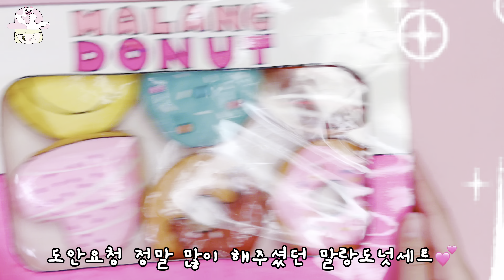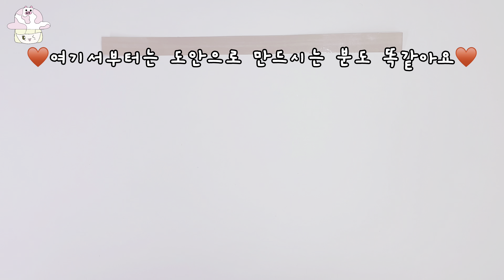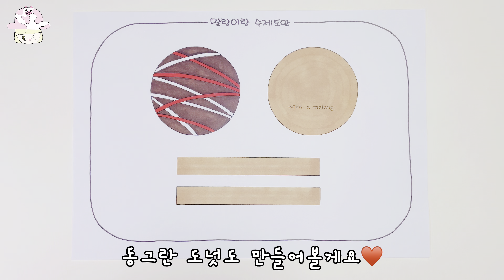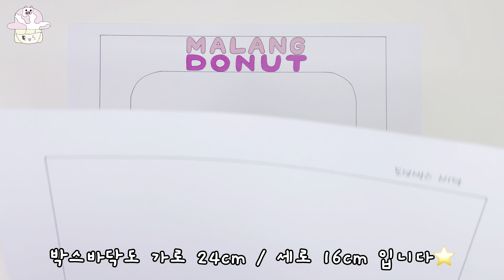[ 말랑도넛세트🍩 만들기 ] 도안없이도 가능⭐️ | 무료도안 | 스퀴시 말랑이 | DIY squishy | 말랑이랑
🌟 0:00 ➜ 말랑도넛세트 소개
🌟 2:28 부터 ➜ 도안없이 만드는 방법
🌟 4:25 부터 ➜ 도넛 옆면 만드는 방법(도안으로 만드시는 분은 테이프코팅과 오린 후 여기부터 봐주세요)
🌟 6:44 ➜ 동그란 도넛 만드는 방법
🌟 7:52 ➜ 하트 도넛 만드는 방법
🌟 9:13 ➜ 도넛 박스 만드는 방법

✔️도안받기(Free printable)

링크 클릭하셔서 파일저장 후 인쇄해서 사용하세요٩̋(ˊᵒ̴̶̷̤ ꇴ ᵒ̴̶̷̤ˋ)و
(Click on the link to save the file and print it for use)

✩⡱도안사용 시 주의사항

✔️개인적인 용도로만 사용해주세요(상업적 사용불가❌)
✔️영상이나 사진 업로드 시 반드시 제 채널 출처(+링크)를 남겨주세요
✔️모든 2차공유 및 무단으로 도용 시에는 법적처벌 받을 수 있습니다